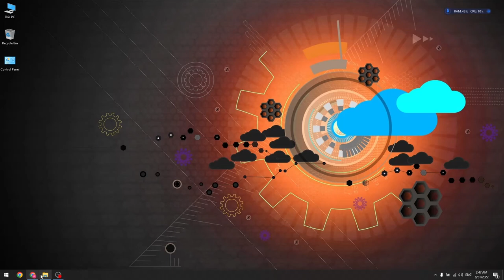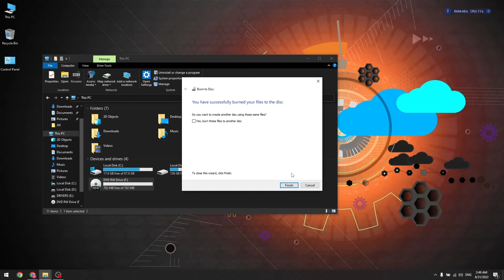Cum se incarca fisiere pe CD DVD fara NERO?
Romana:E foarte usor sa incarcam fisiere pe CD, avem nevoie doar de windows 10.
English:How to burn folders to CD using Windows 10